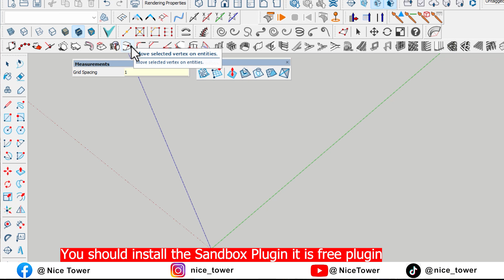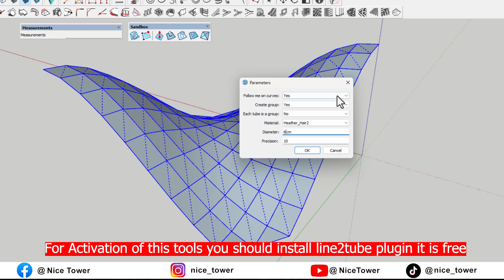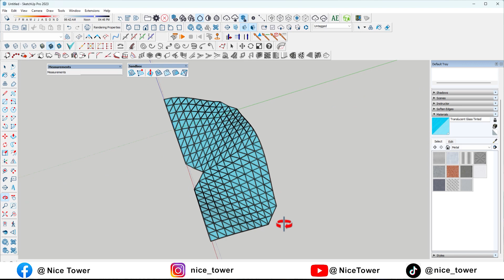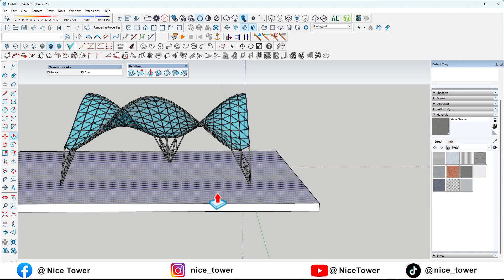Creating a pipe truss shed fabrication in SketchUp using the Sandbox and Line2Tube plugins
In this tutorial, discover how to design a pipe truss shed fabrication within SketchUp. Explore the seamless integration of the Sandbox and Line2Tube plugins, enabling you to effortlessly create intricate structures and streamline your 3D modeling projects with precision and ease!